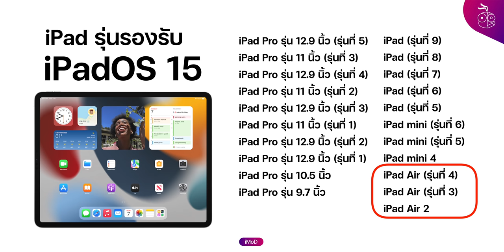เช็คก่อนอัป! iPhone รุ่นไหนรองรับ iOS 15 บ้าง (ปล่อยอัปเดต 21 ก.ย. 64 นี้!)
Apple ประกาศปล่อยอัปเดต iOS 15,  iPadOS 15, watchOS 8, tvOS 15 คืนวันที่ 20 ก.ย. 64 ย่างเข้าเช้าวันที่ 21 ก.ย. 64 นี้ มีอุปกรณ์รุ่นไหนได้ไปต่อบ้าง มาดูกัน

0:00 - เปิดคลิป
0:21 - กำหนดปล่อยอัปเดต  iOS 15,  iPadOS 15, watchOS 8, tvOS 15
0:41 - iPhone รุ่นรองรับ iOS 15
1:24 - iPad รุ่นรองรับ iPadOS 15
1:58 - Apple Watch รุ่นรองรับ watchOS 8
2:19 - Apple TV รุ่นรองรับ tvOS 15
2:34 - macOS Monterey ยังไม่มีกำหนดปล่อยอัปเดต
3:18 - สรุป

Apple ประกาศว่า iOS 15, iPadOS 15, watchOS 8, tvOS 15 จะเปิดให้ผู้ใช้ได้อัปเดต 21 ก.ย. 64 เวลา 0:01 น. เป็นต้นไป (หรือคืนนี้ วันที่ 20 ก.ย. 64 ย่างเข้าเช้าวันที่ 21 ก.ย. 64 นั่นเอง)

เตรียมเครื่องให้พร้อมก่อนอัปเดตเป็น iOS 15 ต้องทำอะไรบ้าง ดูเลย!